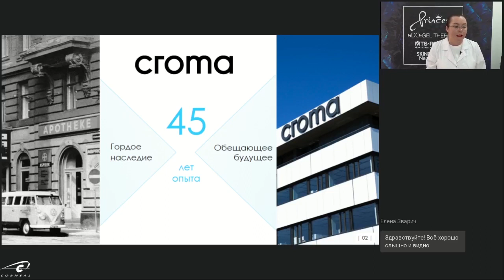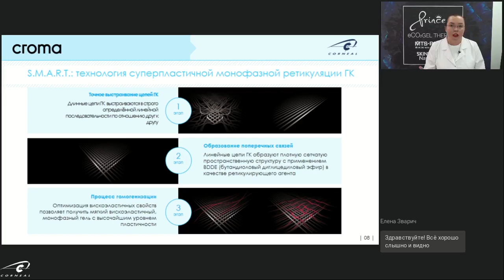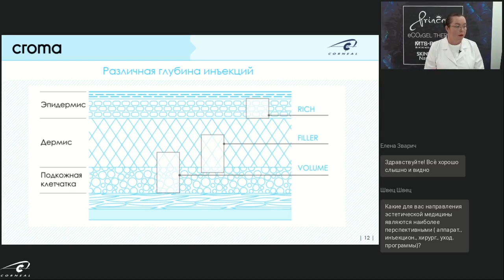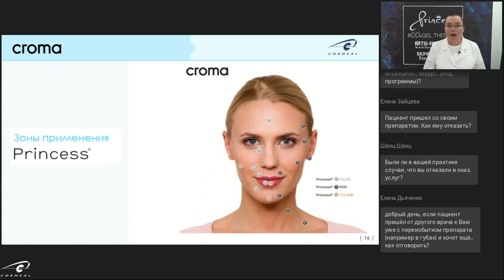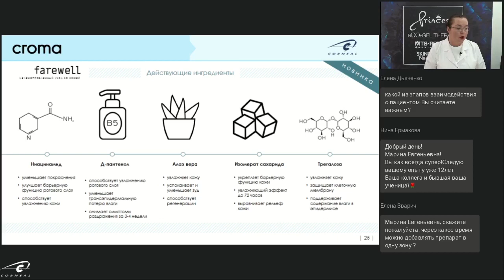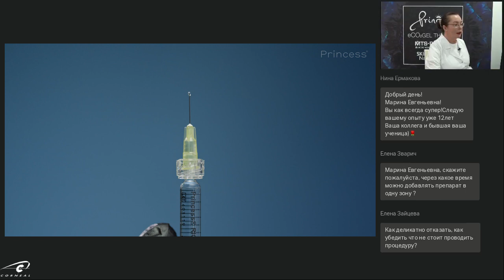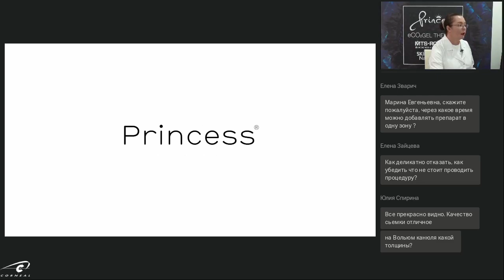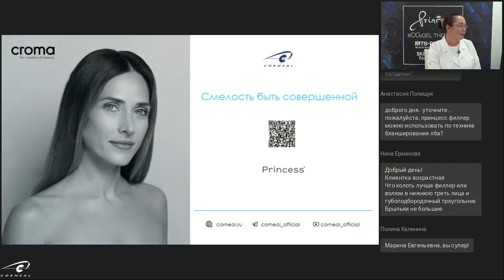Обзорный вебинар по контурной пластике препаратами Princess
Представляем вашему вниманию обзорный вебинар по контурной пластике препаратами Princess.
Спикер: Нилова Марина Евгеньевна, эксперт Corneal, врач-дерматовенеролог, косметолог.